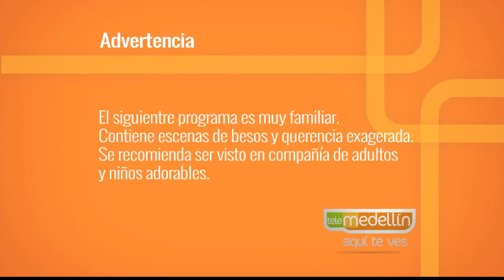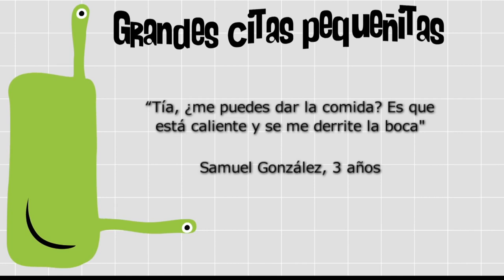Alergia a la leche materna [Paso a Paso Tv] Telemedellín